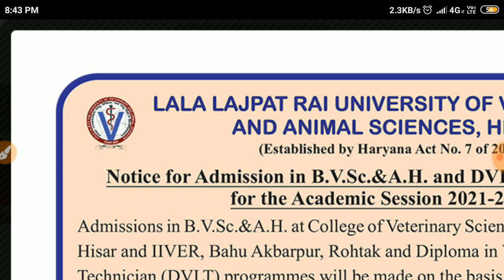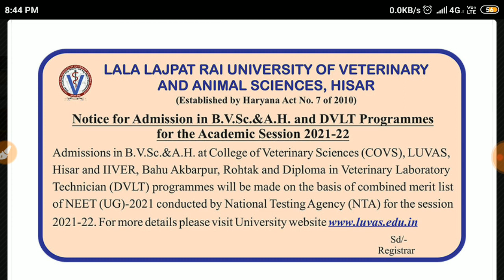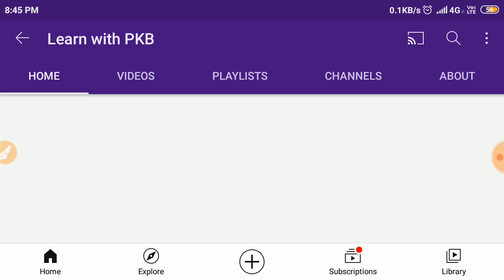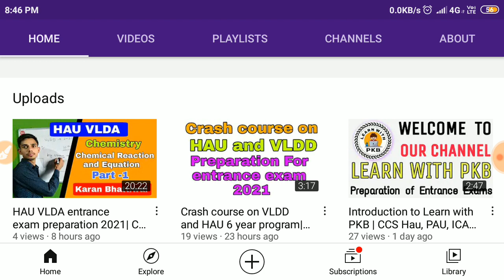VLDA course detail in Hindi | Luvas VLDA admission 2021|Syllabus| Exam pattern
This video is all about "VLDA course detail in Hindi". If you want to know about "VLDA course" and "Luvas VLDA admission 2021" then you can clearly get everything in this video.